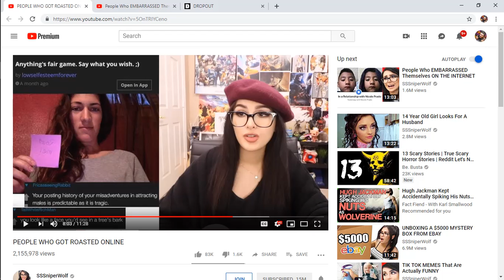dj spoof-e -sellout trap